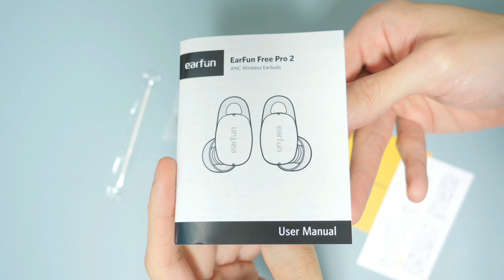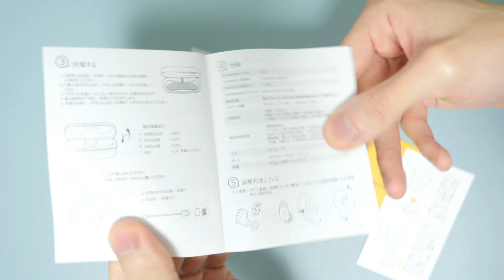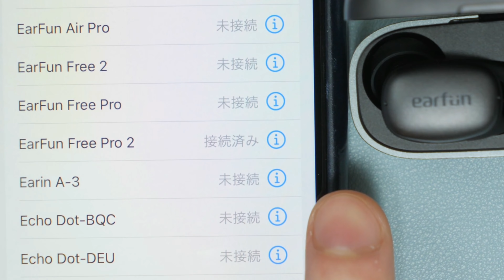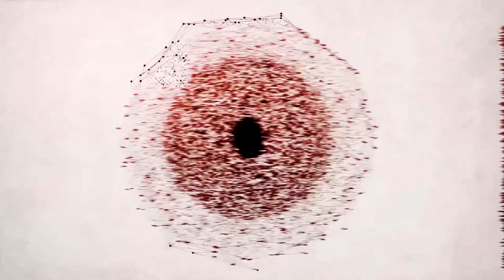まさに史上最強のコスパ！ ノイキャン、ワイヤレス充電、低遅延モードも搭載で7000円台の完全ワイヤレスイヤホン「EarFun Free Pro 2」レビュー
▼EarFun Free Pro 2
Amazon リンク：

【チャプター】
00:00 製品の特長について
01:25 外観・付属品紹介
05:56 アルミニウム合金ケースでよりコンパクトに
06:42 付属品も豊富
07:12 ノイズキャンセリングについて
07:39 外音取り込み機能について
08:26 ワイヤレス充電で充電も簡単
08:56 低遅延モードでゲームも楽しみやすい
09:24 片耳でモノラル再生できる
09:54 タッチ操作について
10:29 通話品質について
10:57 音質について
12:38 まとめ

▼所属プロダクション：FunMake

 〒530-0011 大阪府大阪市北区大深町3-1   グランフロント大阪ナレッジキャピタル8階K801